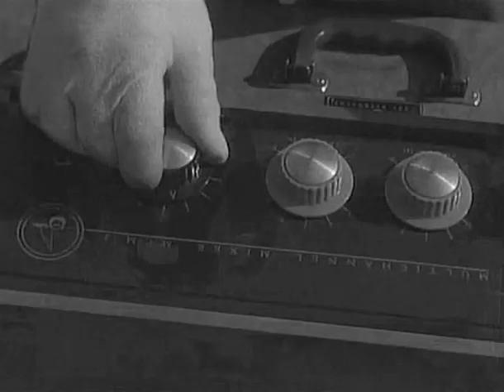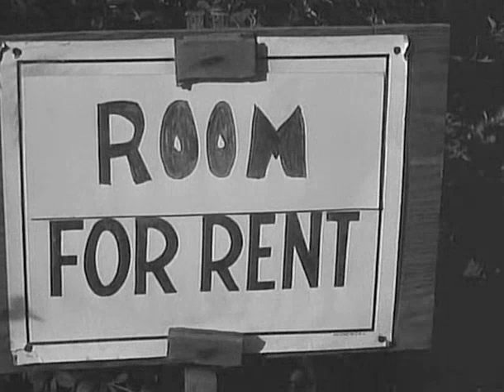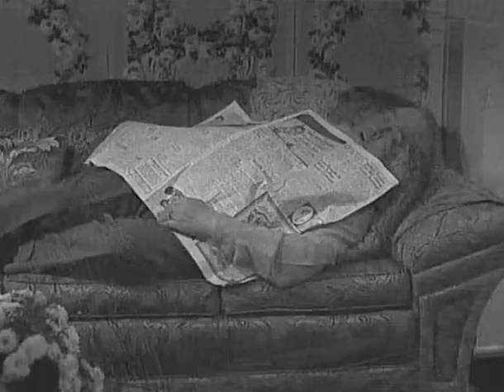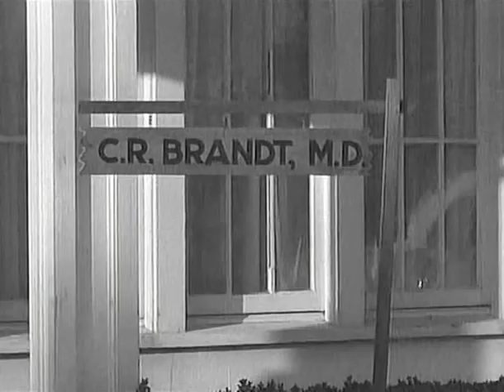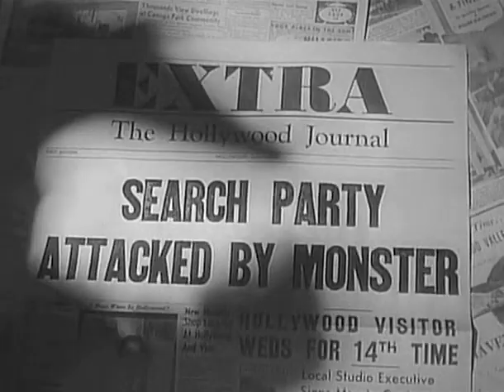Teenagers from Outer Space (1959) | David Love | Dawn Bender | Bryan Grant | Tom Graeff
Teenagers from Outer Space (a.k.a. The Gargon Terror (UK title), The Boy from Outer Space, and originally titled The Ray Gun Terror) is a 1959 American independent black-and-white science fiction cult film. The film was produced, written and directed by Tom Graeff and stars David Love, Dawn Bender, Bryan Grant, Harvey Dunn, Tom Graeff and King Moody.

In the film, a young alien named Derek abandons his crew to search for a new life on Earth, while one of his crewmates is sent to find him as they attempt to eradicate human life in order to farm Earth with giant lobster-like livestock they call Gargons.

PLOT

A flying saucer arrives on Earth while searching for planets suitable to raise "Gargons", a lobster-like but air-breathing monster that is a reserve food supply on their home planet. Crewman Thor shows his alien contempt for Earth's creatures by needlessly vaporizing a dog named Sparky with a disintegrator raygun. Another crew member, named Derek, discovers an inscription on Sparky's dog tag and fears the Gargons might destroy Earth's native inhabitants. This makes the other aliens scoff at the thought. Being members of the "supreme race", they disdain "foreign beings", no matter how intelligent; they pride themselves that "families" and "friendships" are forbidden on their world. Derek reveals an ancient book and turns out to be a member of an underground rebellion, which commemorates the more humane periods of their world's history, before they became mechanized slaves.

Asking for the book, the Captain and Thor disarms Derek. Taking him as prisoner, they plan to put Derek on trial and have him executed by the high court. The Gargon they brought with them suddenly falls sick to Earth's atmosphere. While his crew members are distracted, Derek escapes on foot. Eventually, the Gargon regains consciousness. When the Captain gives his report, it is revealed that Derek is the son of the Leader of their race, although he is unaware of this. Thor is sent to hunt down Derek, with orders to bring him back alive or kill him and any other intelligent beings to protect their mission to Earth. The rest of the crew return to their home world, leaving the Gargon behind in a nearby cave.

Meanwhile, Derek arrives at the address he found on the dog's tag, where he meets Betty Morgan and her Grandpa. They have a room to rent, and Derek inadvertently becomes a boarder. When Betty's friend, reporter Joe Rogers, cannot make it to their afternoon swim at Alice Woodward's place, Derek tags along with Betty. He shows the tag to Betty, who recognizes it immediately. Derek takes her to the place where the spacecraft landed and shows her Sparky's remains. She does not believe him, so he describes Thor's weapon that can also vaporize humans. Betty takes this surprisingly well and vows to help Derek stop his crew mate.

For the rest of the day, Betty and Derek have several run-ins with Thor, who vaporizes several humans (including Alice and Professor Simpson from earlier), and Joe follows up on stories of skeletons popping up all over town. Eventually, Thor is wounded in a shootout with the police and then kidnaps both Derek and Betty to help him receive medical attention, in the process revealing Derek's true parentage to them. Two car chases and a gunfight follow, and Thor is finally captured by Earth authorities after plummeting off a cliff in a stolen car.

Shortly after, the Gargon grows immensely large after devouring a policeman investigating the alien's landing site and attacking numerous people. Derek and Betty go to the car wreck site to look for Thor's raygun. They kiss and Derek vows to stay on Earth. The Gargon suddenly appears and ruins their romantic moment but Derek finds the raygun under a rock just in time for them to escape; unfortunately, it is damaged and out of power. The giant Gargon begins heading towards the town so they follow and confront it, having used the electricity from the overhead power lines to fuel the raygun's components. Derek eventually kills the monster, but it's too late: the invading fleet appears in Earth's orbit.

Derek retrieves Thor from the police and everyone hurries to the landing site. He then reunites with the Captain and meets his father for the first time. Derek pretends to feel regret for his insubordination and offers to guide the spaceships. Derek goes into the spacecraft alone and makes the ultimate sacrifice: leading the invasion fleet directly towards his ground location, which causes a massive explosion. Derek's father, the Captain and Thor are killed in the process.

David Love as Derek
Dawn Bender (billed as Dawn Anderson) as Betty Morgan
Bryan Grant as Thor
Harvey B. Dunn as Gramps Morgan
Tom Graeff (billed as Tom Lockyear) as Joe Rogers
King Moody as Spacecraft Captain
Ralph Lowe as Morro, Spaceship Crew
Bill DeLand as Sol, Spaceship Crew
Billy Bridges as Motorist picking up Thor